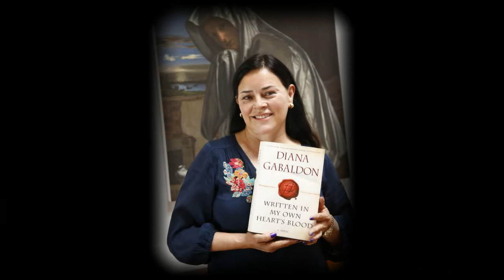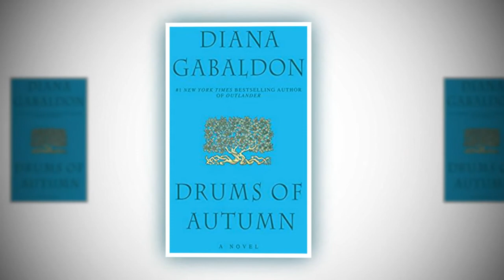Diana Gabaldon shared major Outlander Season 4 spoiler